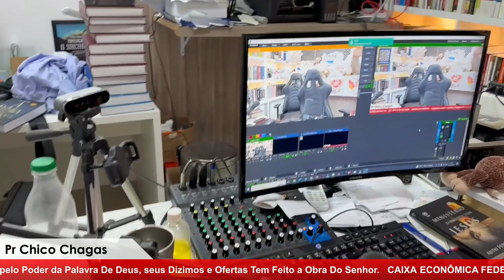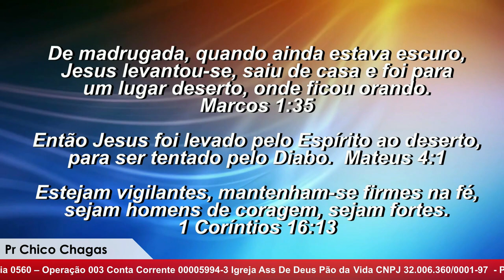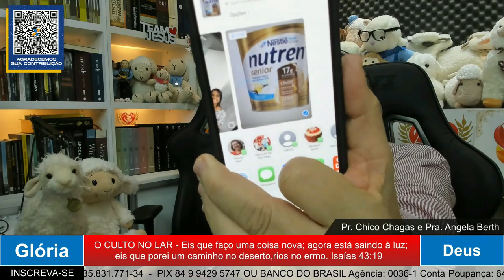MADRUGADA COM DEUS COM O PASTOR CHICO CHAGAS